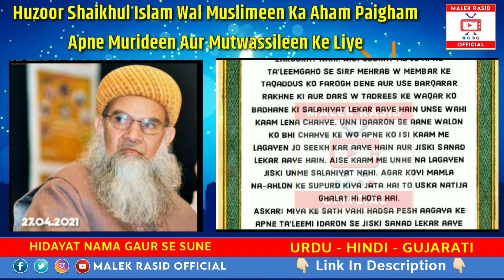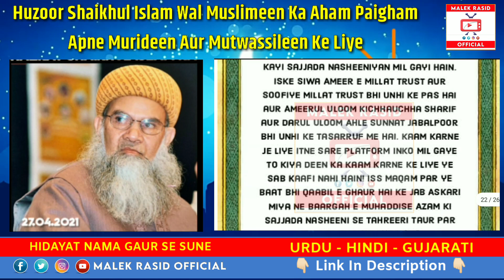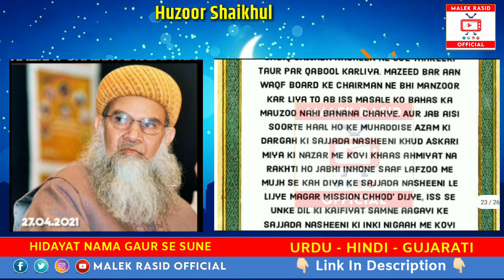Shaikhul Islam Syed Madni Miya Ka Latest Paigham || About Hasan Askari Miya || मदनी मियां का पैगाम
Hidayat Nama Jisko Maine Sirf Apne Murideen Aur Mutwassileen Ke Liye Tahreer Kiya Hain, Isliye Mere Murideen Khaas Taur Par Iska Khayal Rakhe

- By
HUZUR SHAIKH UL ISLAM ABUL HAMZA SAYED MUHAMMAD MADANI ASHRAFI JILANI

Hidayat Nama Download Karne ke Liye Link Ko Click Kare

Islamic Bayanat, Taqreer,
Islamic WhatsApp Status, Naat'o Manqabat, sunane KE liye
thanks